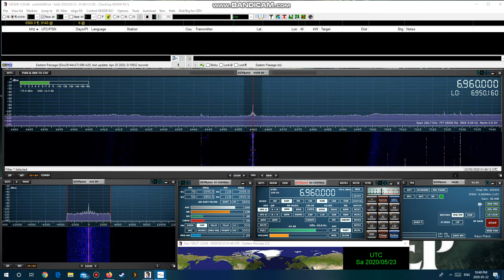Ball Smacker Radio 6960 AM 23/05/2020 01:38 UTC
Ball Smacker Radio(US Pirate) as heard in Eastern Passage Nova Scotia on the SDRPLAY RSP1A and Wellbrook Loop.